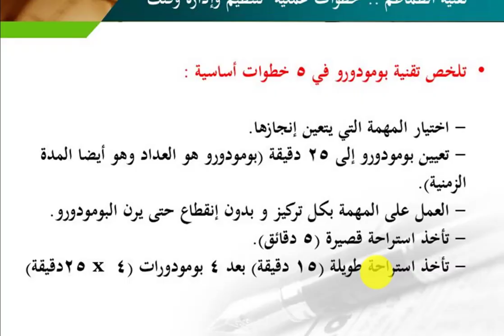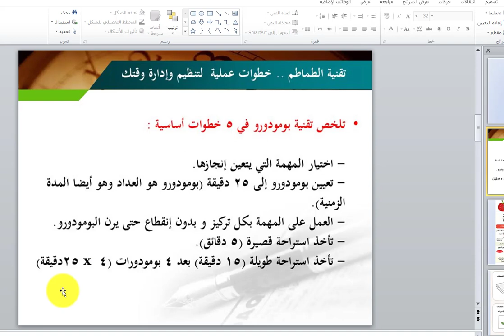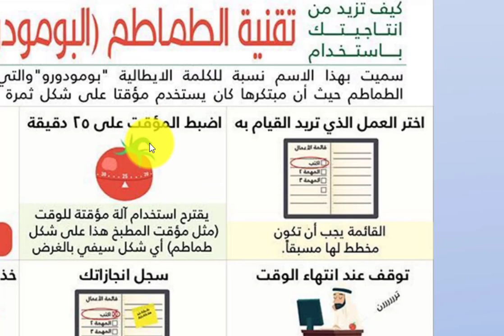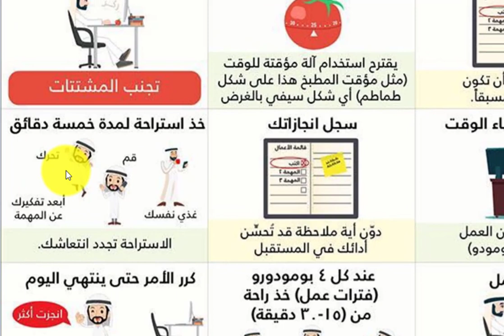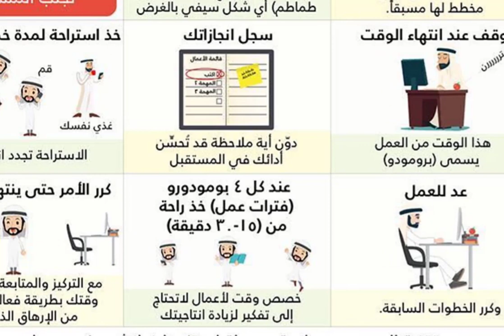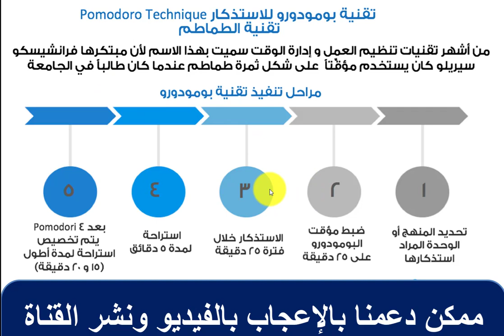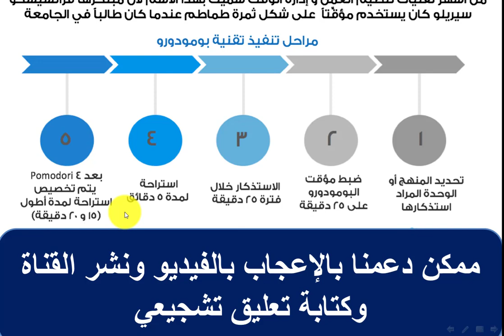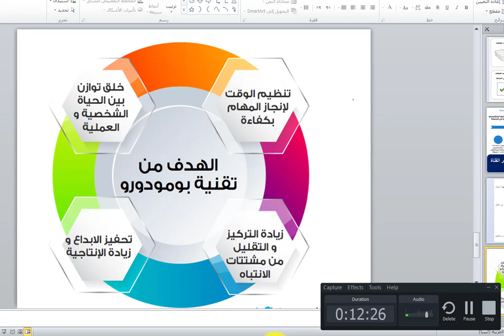تنظيم الوقت عبر تقنية الطماطم بومودورو Pomodori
أسرار تنظيم الوقت للدراسة اليومية وكيفية عمل أفضل جدول daily study schedule تجربتي الشخصية في الدراسة كيف تتفوق الجزء الأول كيف تختار تخصصك في المدرسة الثقافة العلمية توجيهي توجيهي تاريخ توجيهي اللغةالعربية توجيهي فيزياء توجيهي كيمياء توجيهي احياء توجيهي تكنولوجيا توجيهي رياضيات توجيهي ادبي اللغة الإنجليزية توجيهي